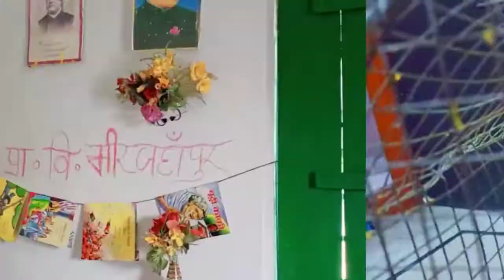MY FIRST INTRO | MAMTA CREATIVITY CORNER | INTRODUCTION VIDEO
Hello guys! This is my first introo of my channel :^)

Date of publishing: 27 NOVEMBER, 2020